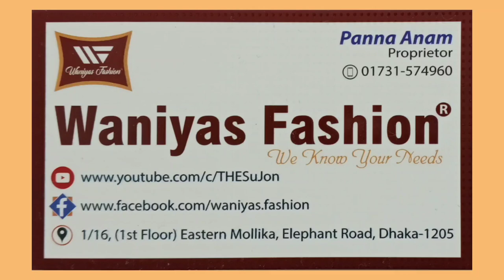৬৫০৳ বাসায়🏠 ব্যবহারের জন্য প্রিন্টের বুটিক থ্রি পিছ ২০২০ || Shopping News || Waniyas Fashion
৬৫০৳ বাসায়🏠 ব্যবহারের জন্য প্রিন্টের বুটিক থ্রি পিছ ২০২০ || Shopping News || Waniyas Fashion